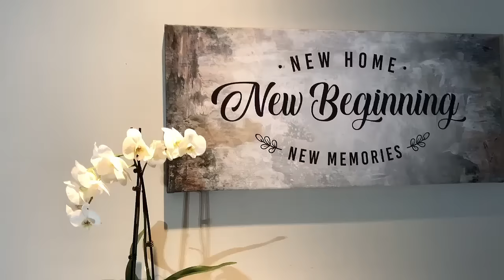New Home Owners Wall Art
Stunning living room wall art for new home owners!